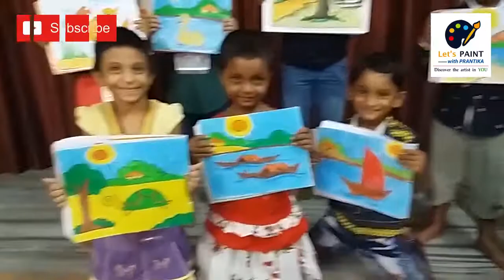Drawing Class | My Student's painting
Hope you like my student's drawing.

Thanks.

drawing , painting , sketch , tutorial , kids drawing , drawing for beginners , steo by step drawing